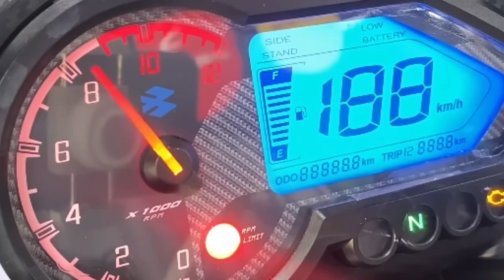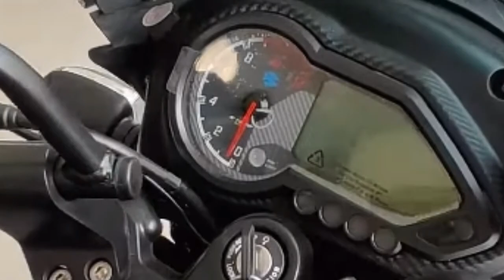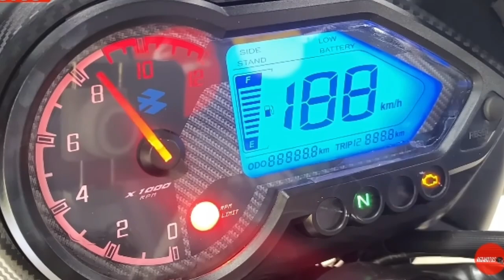New Bajaj Pulsar 180F Launched🤩 In India|Price,Spec's, Features|Pulsar Bikes 2024|Epic Roads Tamil